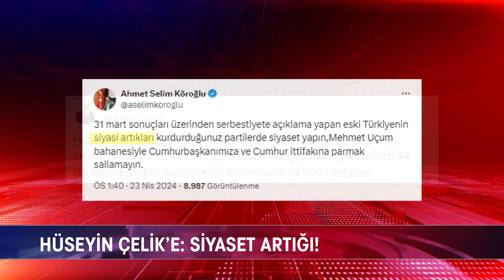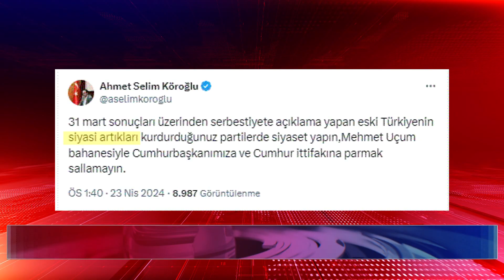“SARAYDA KOMÜNİST BOZUNTUSU VAR”